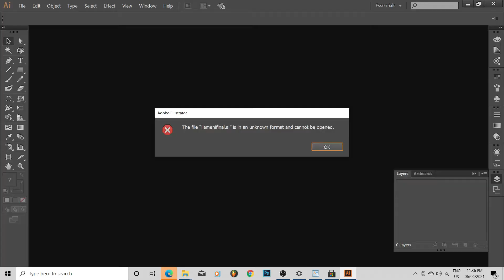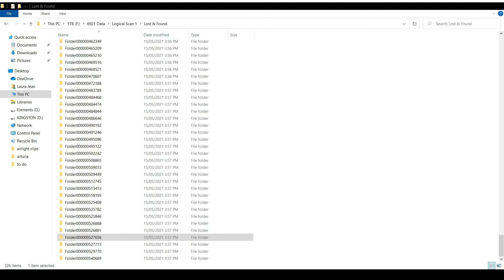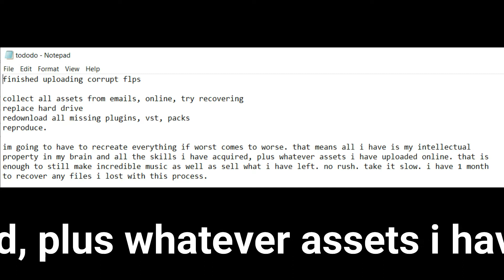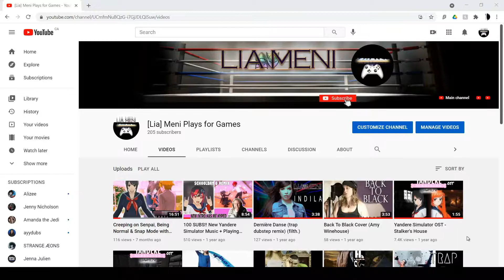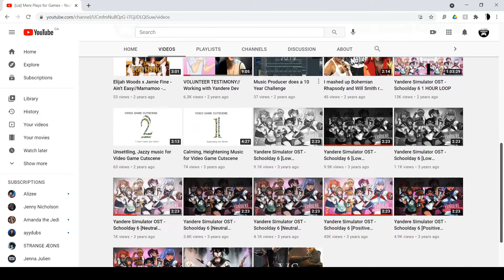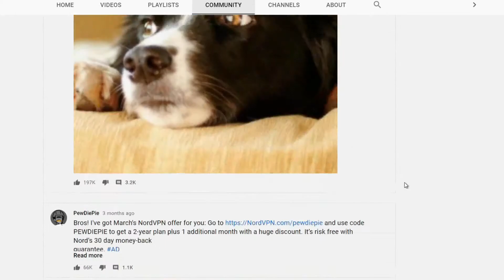I LOST ALL MY MUSIC??? | Updates | Lia Meni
Skip to the update/new music: 3:58

Hey, guys! It's been a while, eh? I have an explanation for my absence that I tried to make entertaining for y'all, an update for Yandere Simulator, as well as teasers for all sorts of new stuff coming your way on this channel!